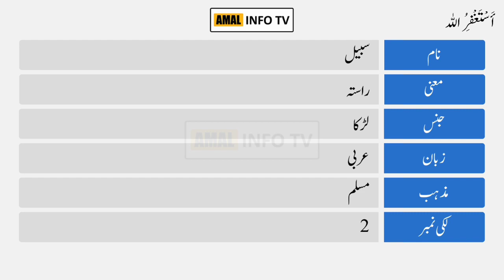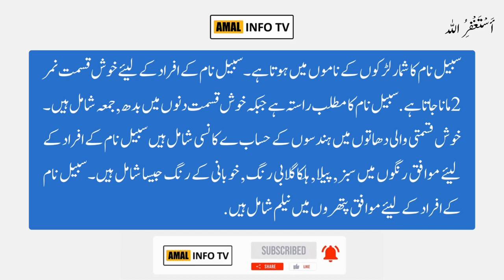Sabeel Name Meaning in Urdu | Sabeel Name Ka Matlab Kya Hai | Amal Info TV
Sabeel ( سبیل ) is a Muslim boy Name. The Sabeel Name Meaning in Urdu is " راستہ ". Sabeel name is Arabic originated, which is related/connected with Islamic Name Sabeel. Also find other important details about Sabeel Name in this Video Like Color, Compatible Stone & Metals, Religion, Language, and Many More..!!

👉 Detail: In this video you will find all kind of details about sabeel name meaning in urdu & lucky number, sabeel name status, sabeel name meaning whatsapp status or if you have any other query so you can ask in the comments section.